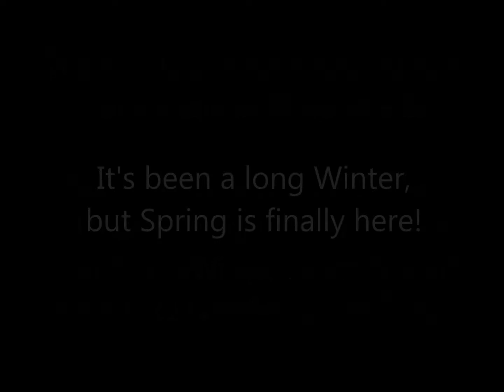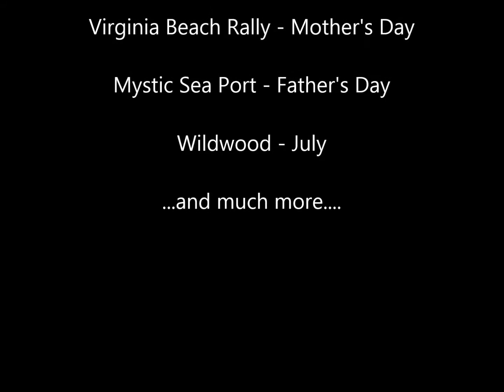Easter Run 2018